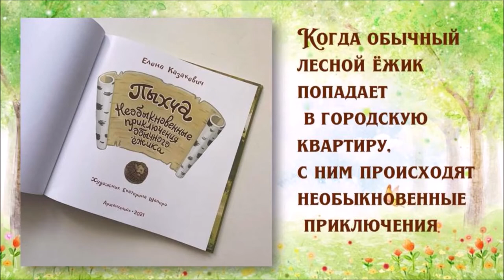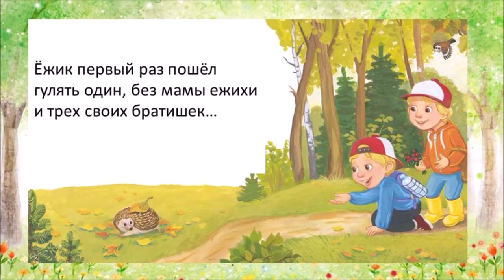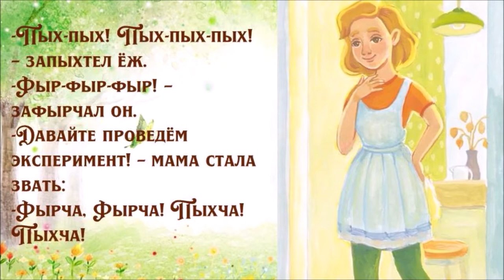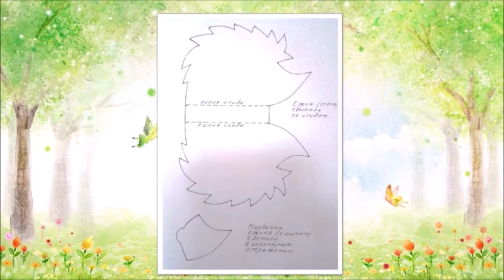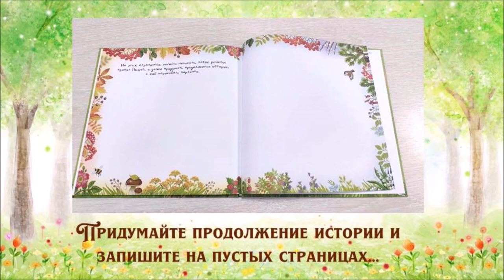Пыхча — колючий друг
Библиотека № 18 Северного округа приглашает детей и взрослых познакомиться с книгой Елены Казакевич  «Пыхча. Необыкновенные приключения обычного ёжика» и сделать своими руками  бумажного колючего друга.